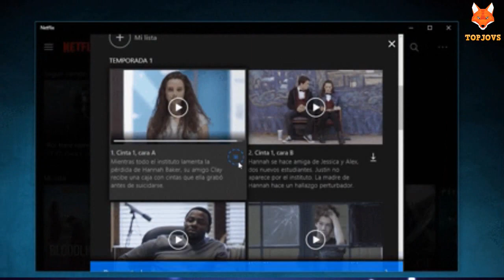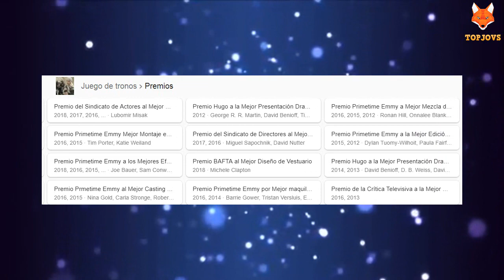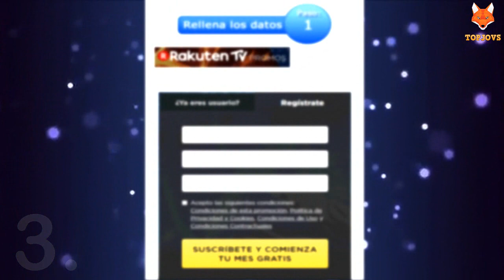5 Plataformas MÁS BARATAS QUE NETFLIX ¡Una es GRATIS!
TOP 5 DE LAS PLATAFORMAS DE STREAMING QUE COMPITEN CON NETFLIX POR SER LA NUMERO 1.

Durante los últimos años las plataformas de streaming han dezplazado a la convencional televisión análoga y digital. ¿Y por qué? Sencillo. Te dan la posibilidar de acoplar las series, peliculas, documentales y demás a tu tiempo y necesidad. Es decir, ya no es necesario esperar a una hora determinada para ver un programa deseado. Lo malo? La necesidad constante de tener acceso a internet, esto, claro, más allá de la posibilidad de descargar el contenido. Como sea, entre estas plataformas hay una que indudablemente resalta. Nos referimos a Netflix, que en la actualidad cuenta con unos 300 millones de usuarios. Y con la mayor cantidad de ingresos. Sin embargo, en este video voy a presentarte algunas buenas alternativas a Netflix, hablamos de excelentes plataformas con una cantidad similar de pelicuas y series, pero por un menor precio. Así que este es un video dedicado sobre todo a quienes no se sienten satisfechos con el servicio que presta Netflix, o sencillamente no quieren hacer parte de la moda. AQUI LO MEJOR!!!